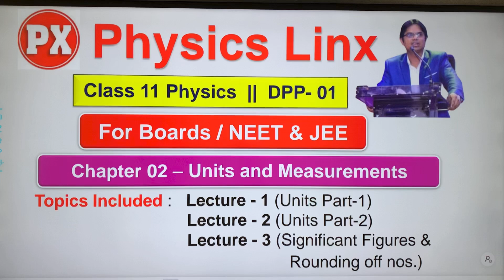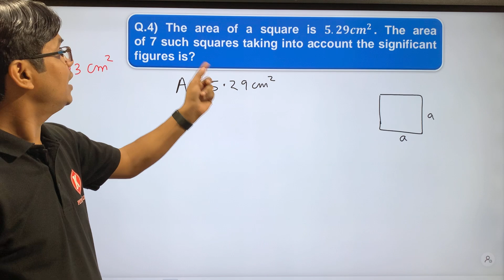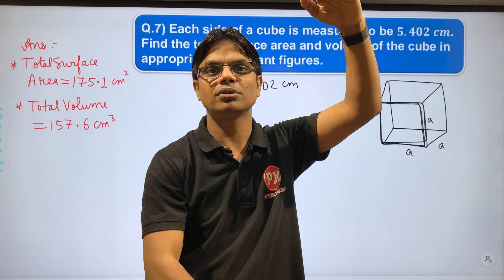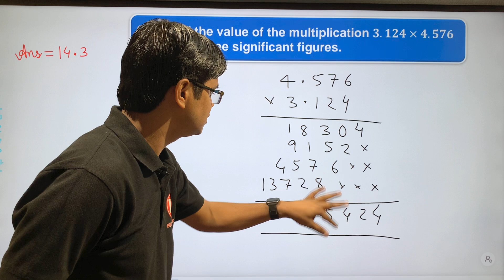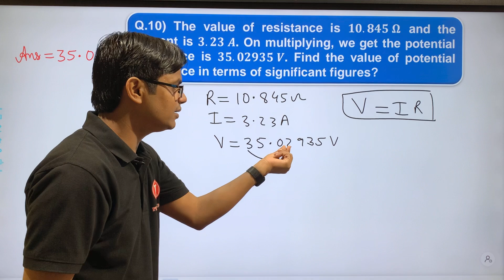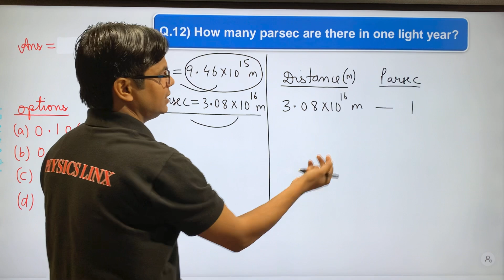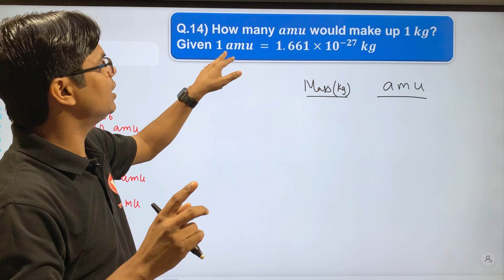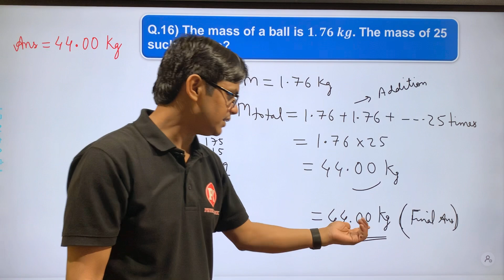DPP - 1 Solution | Units and Measurements Class 11 | Based on Lec-1, 2 & 3 | For Board /NEET /JEE